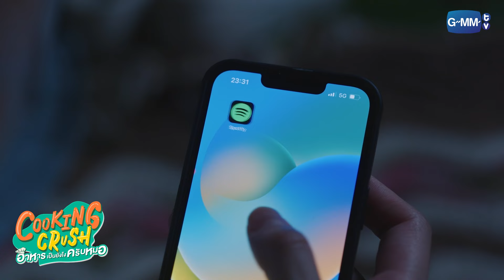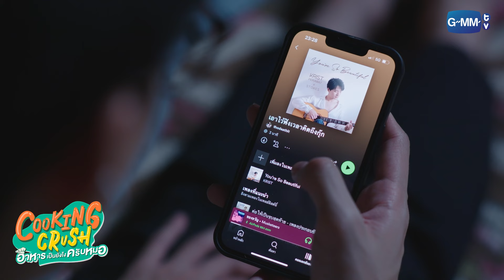เราจะไม่อยู่ห่างกันอีกแล้วนะ | Cooking Crush อาหารเป็นยังไงครับหมอ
ในวันที่ความมั่นใจของ “เปรม” นักศึกษาปี 3 ว่าที่เชฟ หล่นลงไปเหลือศูนย์เพราะอาหารที่ทำโดนอาจารย์เมิน แต่กลับมีว่าที่คุณหมออย่าง “เท็น” ที่กำลังจะเป็นลมตายเพราะไม่ได้กินข้าวตามกลิ่นมาเจอ! จากจะเอาไปเทให้หมาดันกลายมาเป็นให้หมอซะงั้น

ปฏิบัติการสอนหมอทำอาหารจึงเริ่มขึ้น สอนกันไปสอนกันมาเลยพากันคิดไกล แถมมีเรื่องให้วุ่นวายหัวใจไม่หยุด! อาหารจานนี้จะทำเขาใจสั่นจนเสียอาการขนาดไหน ติดตามได้ใน “Cooking Crush อาหารเป็นยังไงครับหมอ”

ออฟ จุมพล อดุลกิตติพร รับบท เท็น
กัน อรรถพันธ์ พูลสวัสดิ์ รับบท เปรม
นีโอ ตรัย นิ่มทวัฒน์  รับบท ไฟ
อังเปา โอชิริส สุวรรณชีพ รับบท ไดนาไมต์
วิคเตอร์ ชัชชวิศ เตชะรักษ์พงศ์ รับบท แชงมา
โดม จารุวัฒน์ เชี่ยวอร่าม  รับบท สามสี
ตั้ม วราวุธ โพธิ์ยิ้ม รับบท เมธา
ลูกจัน ภาสิดี เพชรสุธี รับบท เจน

กำกับซีรีส์ : สกล วงษ์สินธุ์วิเสส

ติดตาม Cooking Crush อาหารเป็นยังไงครับหมอ
ทุกวันอาทิตย์ เวลา 20:30 น. ทางช่อง GMM25 และดูย้อนหลังแบบ Uncut ได้ที่ WeTV เวลา 22:30 น.